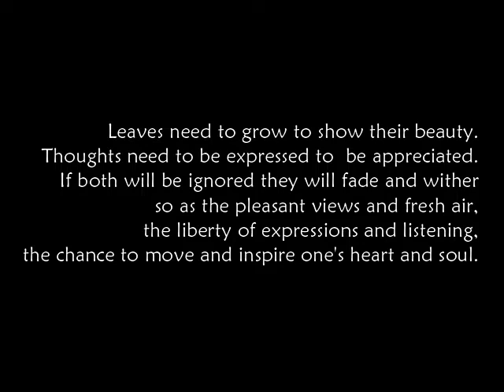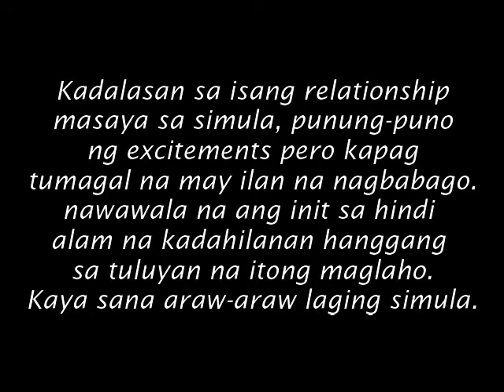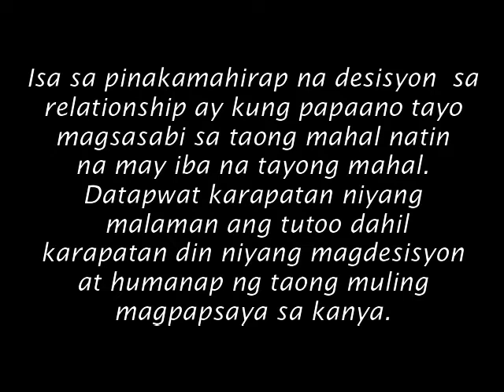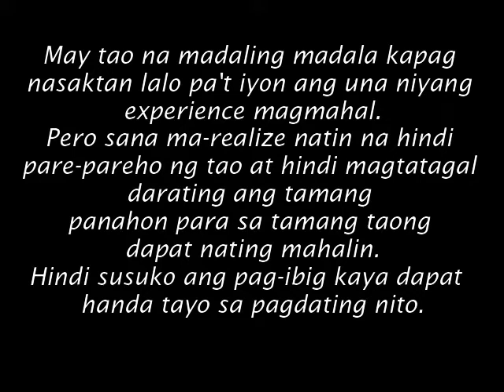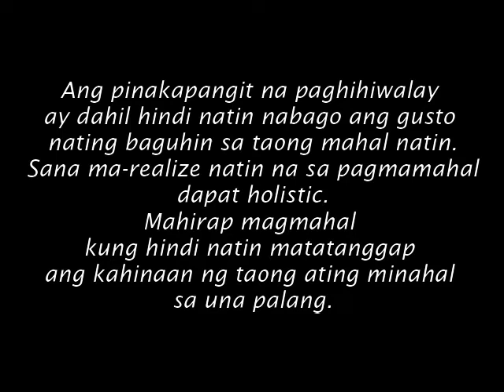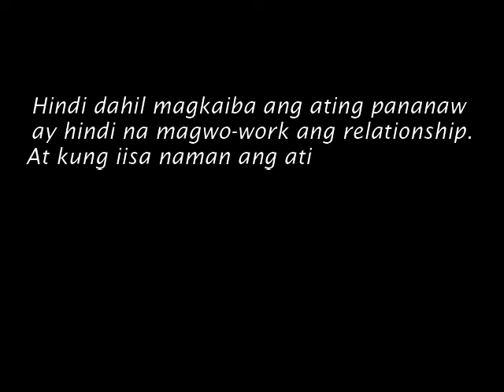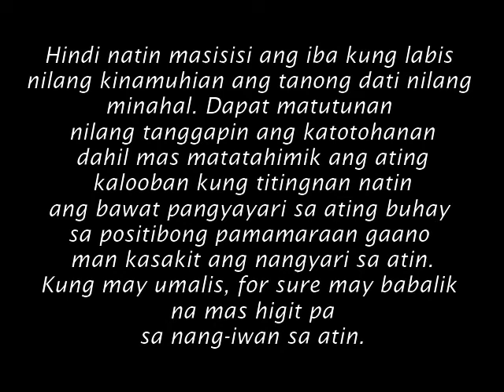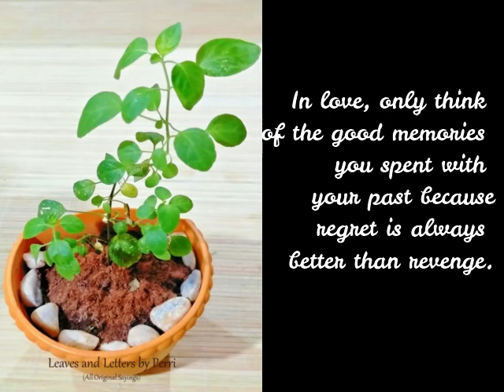LEAVES AND LETTERS by perri (The Feeling Called LOVE #2)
Watch how leaves and letters are combined to make original, beautiful and meaningful sayings about love, life and relationship.